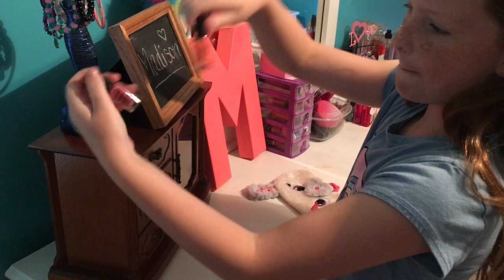ROOM TOUR 2018! (Very girly!)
hi guys! I hope you enjoy !